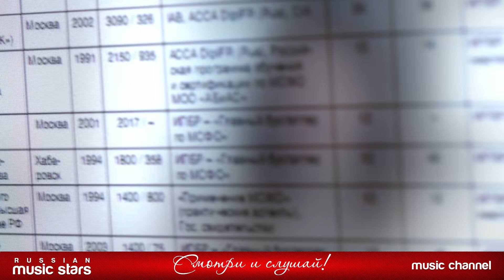ЛИЗА ТРОФИМОВА ✭ ПОДОЖДИ ✭ ВИДЕОКЛИП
Автор музыки и слов: Сергей Трофимов